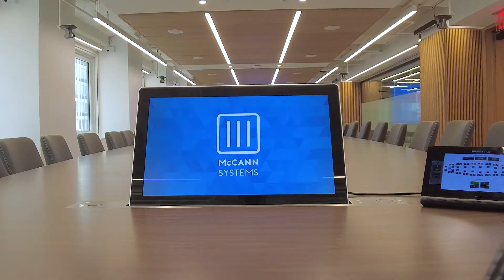Executive Board Center at 730 Third - New York, NY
A financial services company recently invested in themselves, bringing an entire floor of new technology to 730 Third in New York. You'll notice integrated audio and 65" displays for custom content, wayfinding, and the day's schedule as you pass through the lobby. The Executive Board Center highlights five UC&C spaces that are fit for a command center.

The Executive Board Room is the star, seating 40 around a yacht of a table that features twenty 21" motorized pop-up displays and forty clock audio gooseneck microphones. The 137" LED screen is crystal clear with a 1.6mm pitch, and the room boasts seven OneBeyond auto-tracking cameras. Ceiling speakers split audio into six zones for crisp voice lift technology. One McCann design engineer says of the automated conference space, "The table is a robot mixed with a NASA command center."